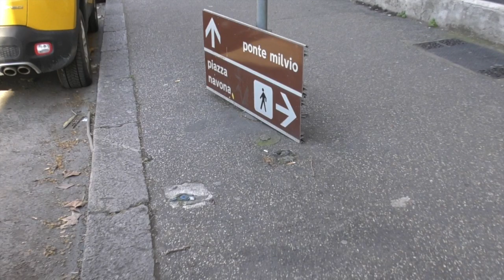Coronavirus, Roma sparita (di Pino Ciociola)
Pomeriggio, oggi, strade vuote, pochissimi escono. Chi deve, spesso indossa la mascherina